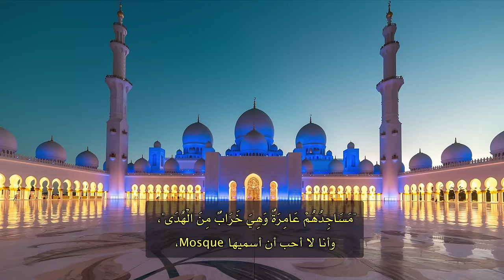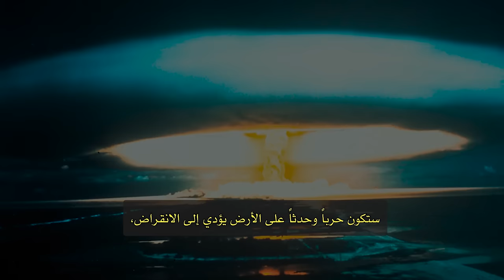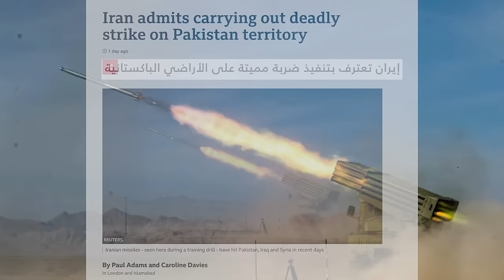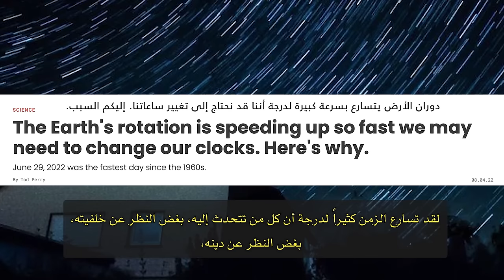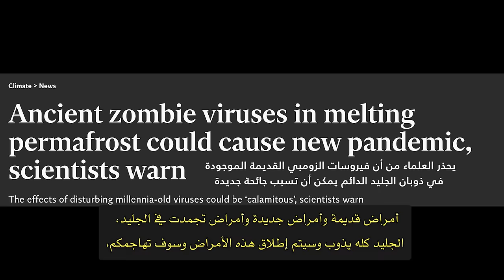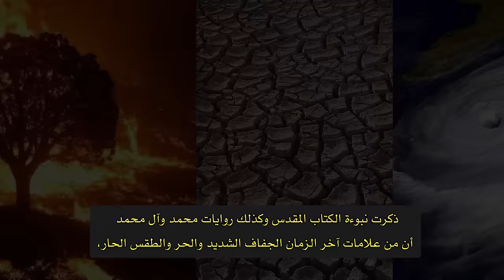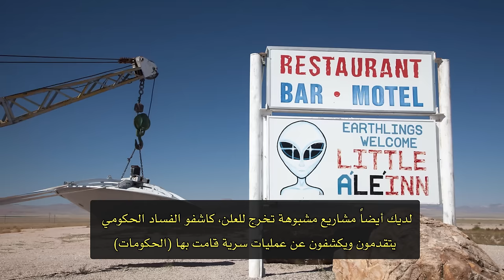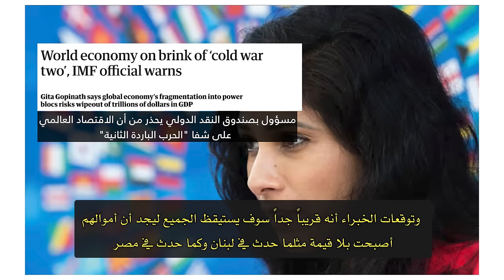Signs And Wonders Of The Apocalypse | علامات و عجائب آخر الزمان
Welcome to another enlightening episode in the lecture series “School of Divine Mysteries”, led by the Qaim Aba Al-Sadiq (fhip), as he, along with his devoted disciples, unravels the prophecies and fulfilling signs of the End Times.

From the echoes of wars and rumors of wars, to the striking transformations of men and women, to the great flood of natural disasters, diseases, inequality, immorality and more, this lecture dives deeper than any other video out there on the subject.

Aba Al-Sadiq, as the Qaim, leaves no room for doubt – we are unmistakably living in the prophesied End Times, foretold by numerous Prophets and Messengers throughout history. However, it's crucial to understand that this is not the end, but a crucial turning point.

This episode provides a comprehensive overview of the present times, meticulously examining the prophecies that have already come to pass and those on the horizon; drawing insights from religious narratives and encompassing perspectives from both Islamic and Christian eschatology, this lecture is a unique exploration of the converging prophecies.

Join Aba Al-Sadiq and his companions in this thought-provoking journey, gaining profound insights into the signs and prophecies that shape our world. It's an opportunity to prepare yourself for the uncertainties that lie ahead.

🙏 May the peace and blessings of God be upon you all.

Join us on this transformative journey towards spiritual enlightenment.

00:00 The Day of the Rise
04:20 Islam is Lost
11:37 Family & Gender Issues
12:44 Technological Advancements
17:16 Death of King Abdullah
20:13 Scope of WW3
26:46 Time & Environmental Crisis
32:53 Paedophilia & Politicians Exposed
34:26 Aliens Confirmed
36:46 Appearance of False Claimants
37:20 Economical Collapses & Political Oppression
41:51 The Sufyani
43:00 The Anti-Christ
44:19 Refuge with The Qaim

For a deeper dive into the teachings of the Riser Abdullah Hashem Aba Al-Sadiq, you can download his gospel for free from our